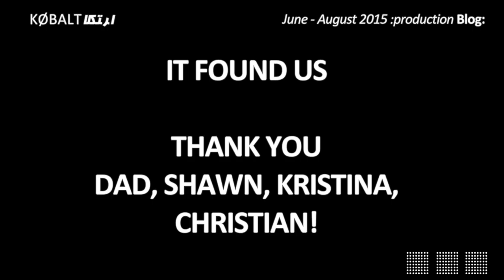"KØBALT ELEKTRA" - Production Blog: Děčín, Canada, Hradešín [CZ, CA]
A glimpse of a short story. A better question.. does this matter anymore?
synopse short
TOPHAT negotiates an exchange of artifacts, imbued with moments of time.

synopse long
TOPHAT is presented with several choices that involve artifacts, moments of time and (human) nature while exploring present and futuristic ruins, for the fist and last time. "Perhaps?" TOPHAT wonders.

synopse long (60 words)
TOPHAT is presented with several choices that involve artifacts, moments of time and (human) nature while exploring present and futuristic ruins, for the first and last time. Glimpses of technology amplified, within what may have been an accelerated world, offer an opportunity of sojourn with an acceptance of insecurity. Filmed in derelict urban environments in contrast with nature, "KØBALT ELEKTRA" thematically explores the concept of the humanistic singularity; that which begins with an ending. "Perhaps?" TOPHAT wonders.

Inspired by Vernor Vinge, Friedrich Nietzsche and patterns of (human) nature "KØBALT ELEKTRA" thematically explores the concept of the humanistic singularity; that which begins with an ending.

TITUKLY: "KØBALT ELEKTRA" TENEMENT+IV (VERSE III)
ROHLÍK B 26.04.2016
16:9, PAL
TRT: 14:20
5.1 Surround Sound
1973
ČESKOSLOVENSKÁ
EXPERIMENTÁLNÍ PRODUKCE

TITUKLY: "KØBALT ELEKTRA 100"
ROHLÍK A 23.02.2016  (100 seconds)
16:9, PAL
TRT: 01:40
5.1 Surround Sound
1973
ČESKOSLOVENSKÁ
EXPERIMENTÁLNÍ PRODUKCE

CREDITS

INSPIRACE:
KRISNA
RAYNOR

KYLE
ACK

RADEK
STREZ LUKŠAN

KOSTÝMY:
JEFF
HÄNNI

UMÍSTĚNÍ:
HERMANNA

JAN
KUBALA

HUDBA:

HUDEBNÍ SKLADATEL / COMPOSER
FREDRIK
KLINGWALL

JULANE
DEHANEY

EXPERIMENTÁLNÍ KYTARA
ROMI
KUTCHEV

"BEAUTIFUL DAY"
COREY
DOLEN

PLAKÁT FOTKA:
JULIAN
ZYPHICHORE

PŘEPRAVA:
HONZA
FRANCIS

ZÁSKOK:
HONZA
FRANCIS

ONDREJ
CIRIAK

TAMARA
ĆURČIĆ

PŘEKLAD:
MEHRDAD
HEIDARY

SCÉNÁŘ A REŽIE:
JULIAN
ZYPHICHORE